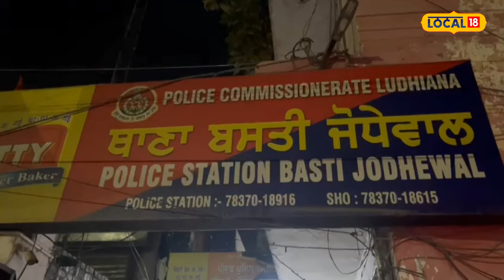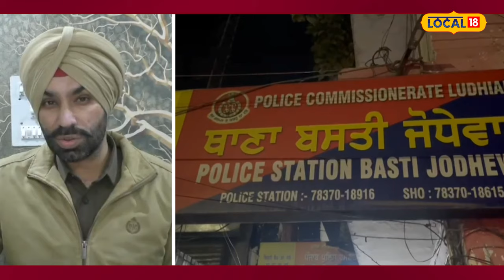ਗੁੱਸੇ ’ਚ ਔਰਤ ਨੇ ਉਜਾੜ ਲਿਆ ਆਪਣਾ ਘਰ, ਘਰਵਾਲੇ ਦੇ ਗਲ਼ ’ਤੇ ਮਾਰਿਆ ਬਲੇਡ...ਮੌਕੇ ’ਤੇ ਗਈ ਜਾਨ